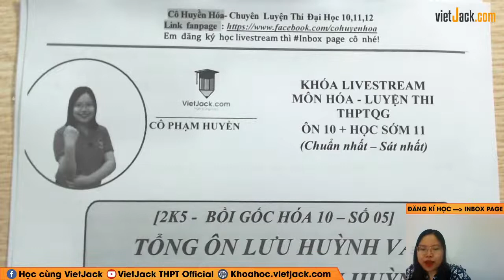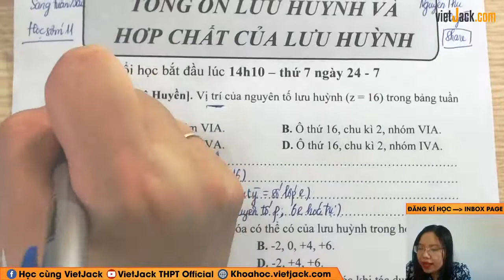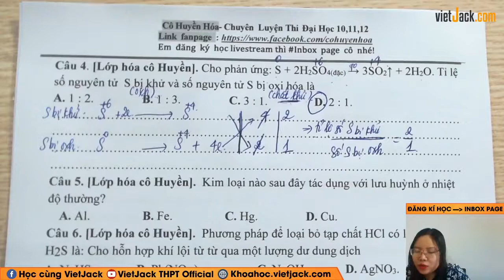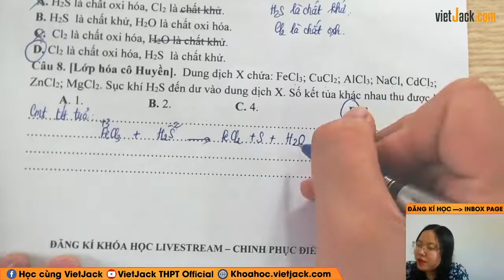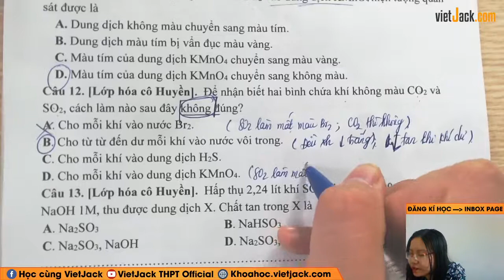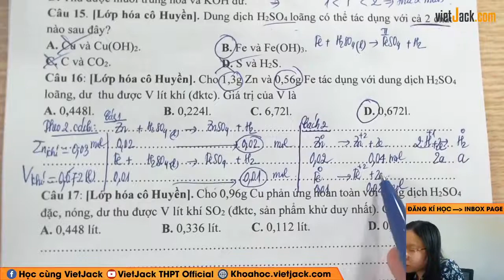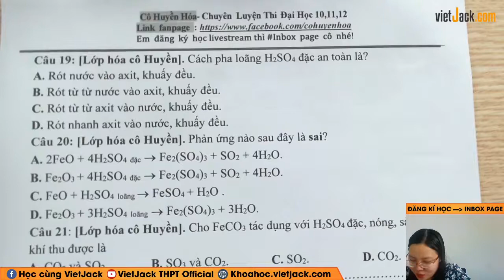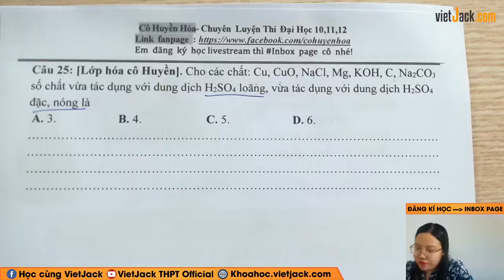Tổng ôn lưu huỳnh và hợp chất lưu huỳnh - Hóa 11- Cô Phạm Huyền (HAY NHẤT)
Hóa học 10 - Ôn sớm 11 - Tổng ôn lưu huỳnh và hợp chất lưu huỳnh

Trong video bài học này, cô sẽ cùng các em ôn tập và điểm qua Tổng ôn lưu huỳnh và hợp chất lưu huỳnh, trong các đề thi tuyển sinh hay gặp nhất, giúp các em ôn tập lại những kiến thức hóa học đã được học ở lớp 10 cũng như kĩ năng giải bài tập về dạng này của môn Hóa học 10.Các em chú ý theo dõi bài học cùng cô nhé!